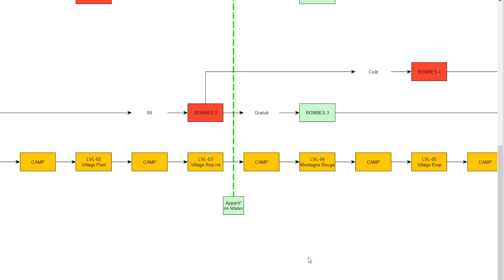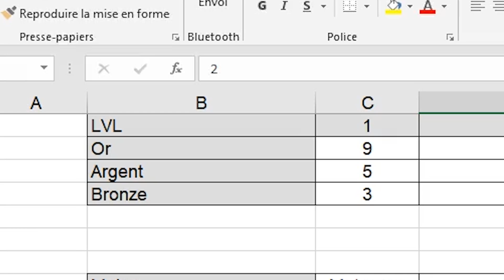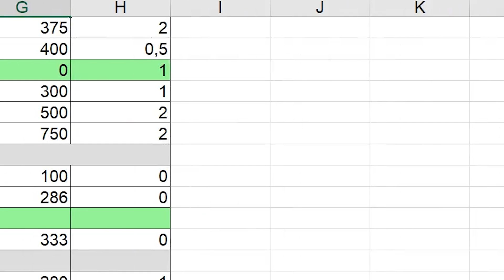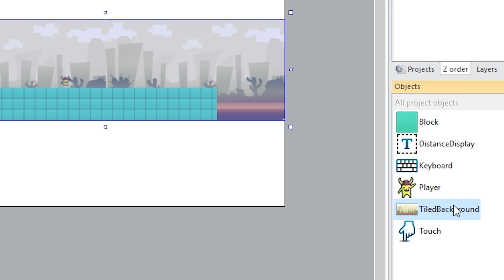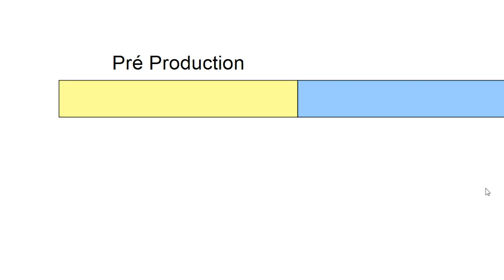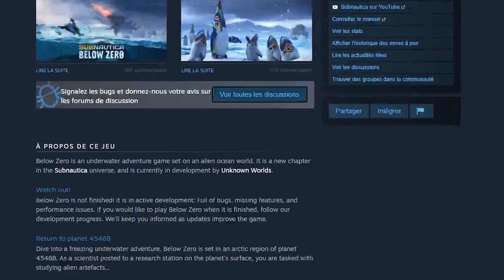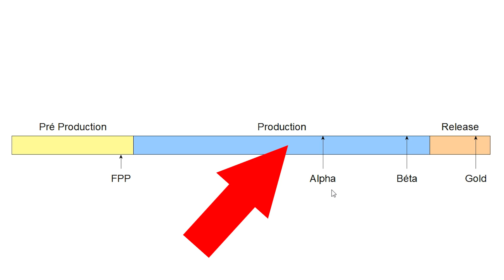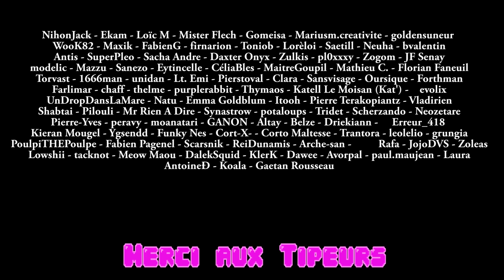JOURNAL DE BORD EP 28 - Le début de la fin !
Pour ce premier épisode de 2019 on va passer en revu le travail de design et d'équilibrage que j'ai pu faire sur les armes du jeu, je vous montre comment faire facilement un niveau infini et enfin, Je vous parle de milestones.